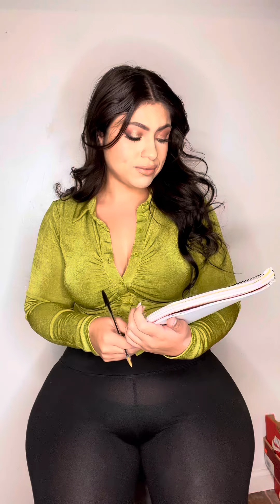Q&A with me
Ask Instagram (@maryalicejenni) to ask me questions